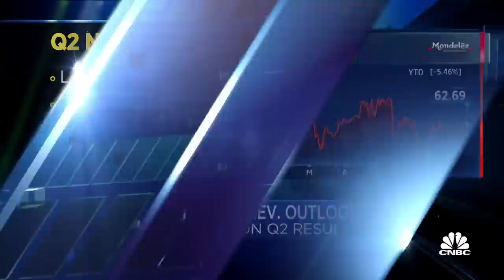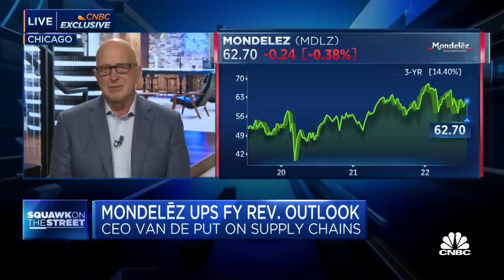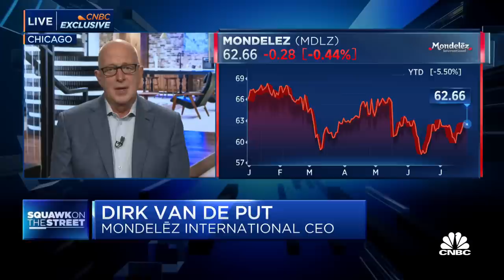The lower class consumer is pulling back a little, says Mondelez CEO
Dirk Van De Put, Mondelez International CEO, joins 'Squawk on the Street' to discuss the company's quarterly earnings results, what's driving the company's growth, and if consumers are beginning to push back on higher prices.